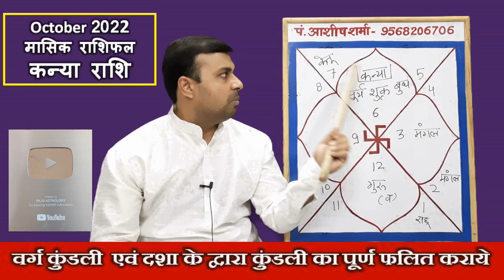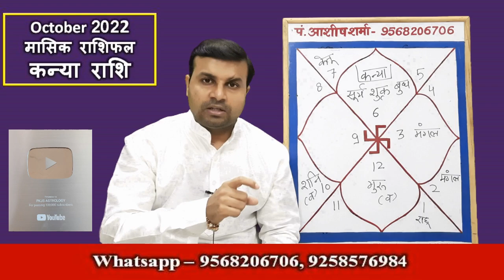कन्या राशि अक्टूबर 2022 राशिफल | Kanya Rashi October 2022 | Virgo Horoscope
कन्या राशि अक्टूबर 2022 राशिफल | Kanya Rashi October 2022 | Virgo prediction
आगामी 5/10 वर्ष के लिए दशाफल लिखित रूप में उपाय के साथ
साढ़ेसाती या ढैया के लिए विशेष फलित
फोन पर बात कर सकते है
लिखित रूप में प्राप्त करे
वर्षफल बनवाए
दशाफल फल एवं उपाय
(For Horoscope/Kundli Analysis (Call/Whatsapp) (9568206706,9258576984 )